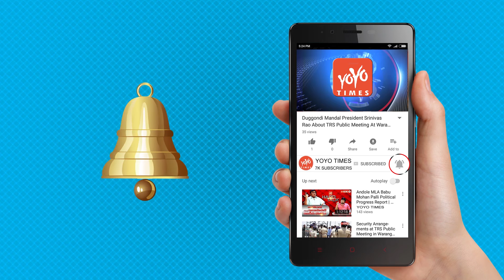Do You Know Who Is New Backbone Of Tollywood..? | Naresh Krishna Murthy | YOYO Times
Playing a poor father in Rangasthalam to a hyperactive funny dad in Bhale Bhale Magadivoyi; from portraying a simple guy lusting for money in Guntur Talkies to a retired father with aspirations of becoming an actor in Sammohanam, he's literally carrying few parts of the film on his shoulder. former hero who is now signing many character roles has now become the most sought after character artist who demands a commendable pay packet too.  talking about Naresh Krishna Murthy, simply popular as Naresh, who became a busy comedy hero in the late 80s. Later he turned to character roles and is doing well, but never got a chance to showcase his full potential. But in the recent times, Naresh is at his best, when it comes to running a film on his shoulders. key pillar in the success of films like Bhale Bhale Magadivoyi, Guntur Talkies and A..Aa with his terrific comedy timing. But when people thought he's only doing comedy, the way he says 'Cheviti Na Kodaka' to Ram Charan in Rangasthalam brought that emotional punch out of him. And Satamanam Bhavati is also an added treat where his timed dialogues clicked quite well. At the same time, he literally raised the film's graph during the pre-climax sequence of Sammohanam with his amazing acting skills in the role of a wannabe actor. Naresh also fills the vacuum that was created due to lack of Telugu character artists and which saw some former Tamil heroes filling it. Hope that he will be given more such interesting roles in the coming days by Telugu directors such that we get to see more of his acting talents.